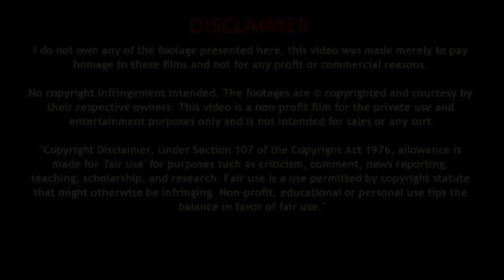daad khujli ki dawa gharelu upay | दाद खाज खुजली हमेशा के लिए खत्म करने के सफल उपाय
बच्चों के लिए चाय या कॉफी पीना है कितना सही | Tea or Coffee for Children

hatho aur pairo ki tanning se Chutkara Paye - इन दो Steps से दूर हो जाएगी हाथों की टैनिंग

Mitha khane ke nuksan - ज्यादा मीठा खाने के नुकसान सुन कर आप चौंक जायेगे

dry fruits khane ke nuksan in hindi - Dry Fruits का ऐसे सेवन करने से सेहत पर पड़ेगा बुरा असर

थायरॉएड (Thyroid) को कंट्रोल करने के चमत्कारी उपाय | Thyroid Permanent Treatment